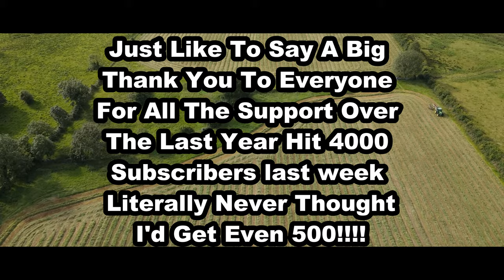4000 Subscriber Special ! Channel Round Up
Hello everyone todays video a roundup of all the videos I’ve made so far on the Ben Scollan Agri Channel. We have came so far from bad quality and editing to good quality and good editing hope you like this video this is to celebrate 4000 subscribers which is mad !!!

My Snapchat ~ Farmspecsnaps